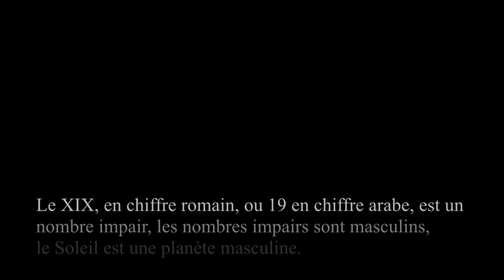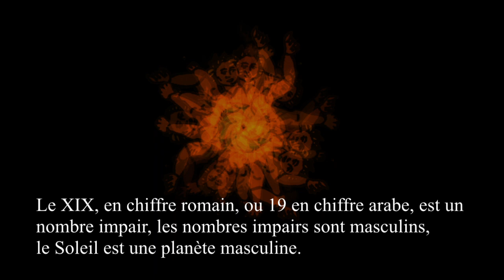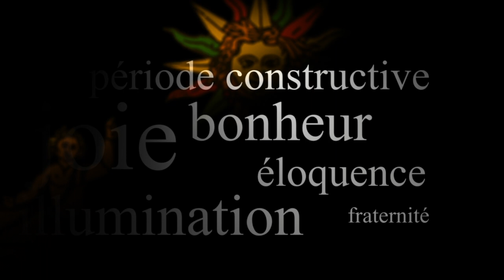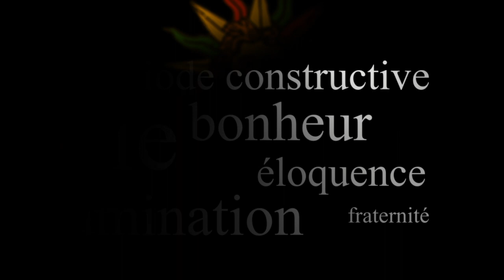O Sol | Projecção para concerto da Orquestra Sinfónica do Porto Casa da Música | 17 Março 2012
Vídeo para projecção no concerto da Orquestra Sinfónica do Porto Casa da Música de 17 de Março de 2012
Richard Dubugnon: Le Soleil